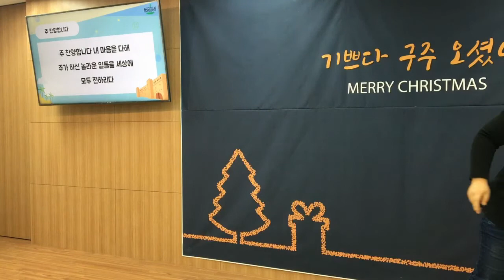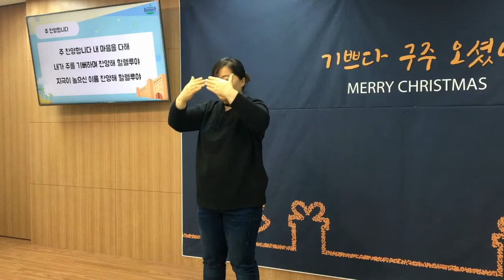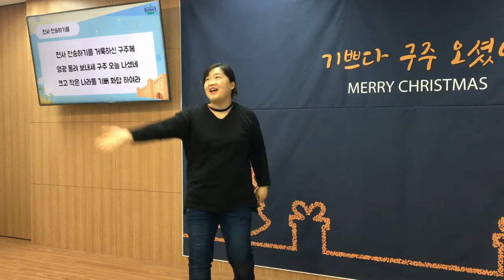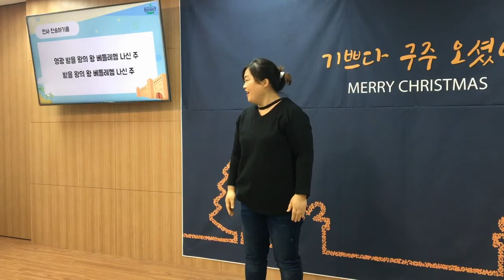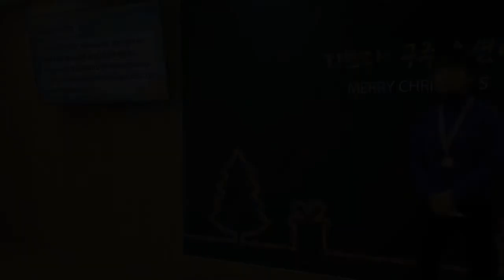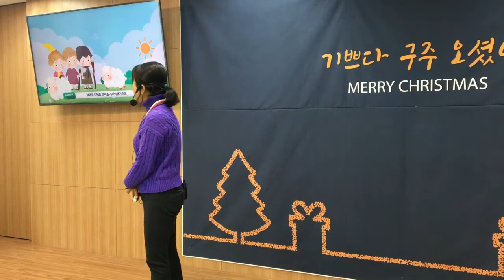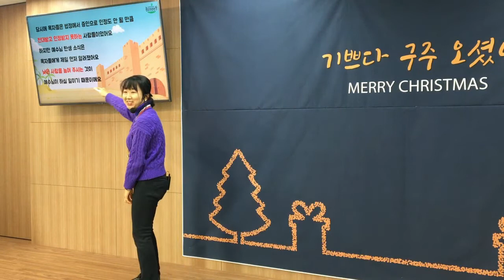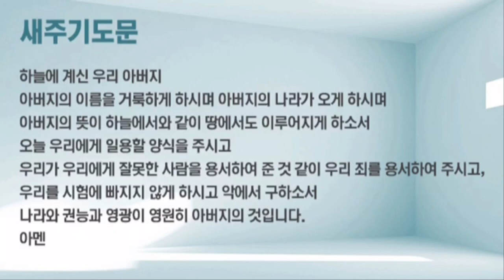평택온누리 꿈이 자라는 땅 예배(예배당): 12월 6일